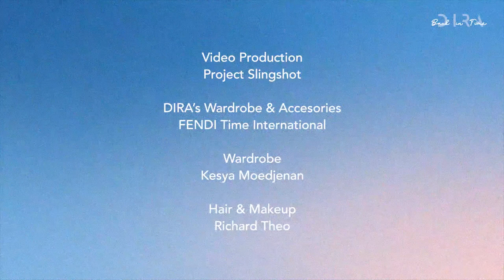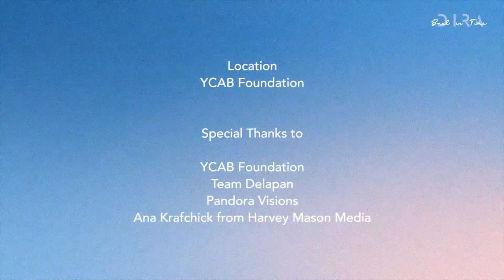Exclusive Interview with Harvey Mason jr on DIRA’s single “Back In Time”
DIRA and Harvey Mason jr. talk about the story behind the process of recording “Back In Time”.
Host: Daniel Mananta
Source: DIRA & Harvey Mason jr.

DIRA’s wardrobe and accesories by FENDI Time International
Styled by Kesya Moedjenan
Makeup and hair by Richard Theo

Video Production: Project Slingshot

Location: YCAB Foundation

Special thanks to:
YCAB Foundation
Team Delapan
Pandora Visions
Ana Krafchick from Harvey Mason Media